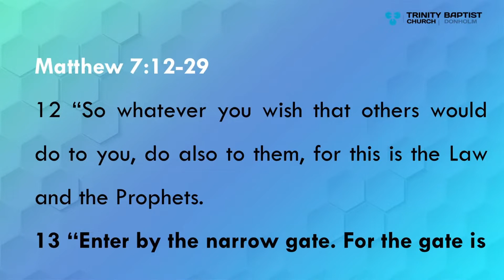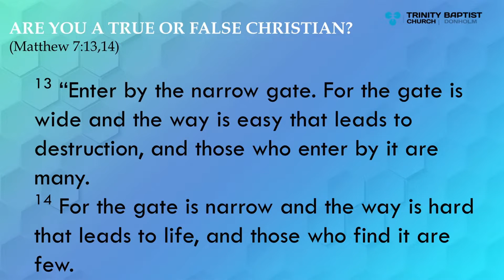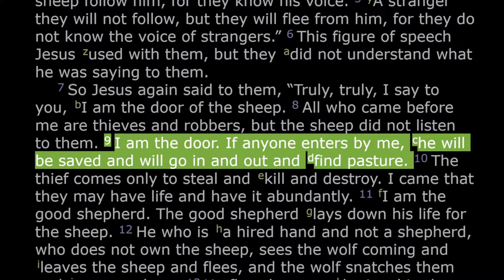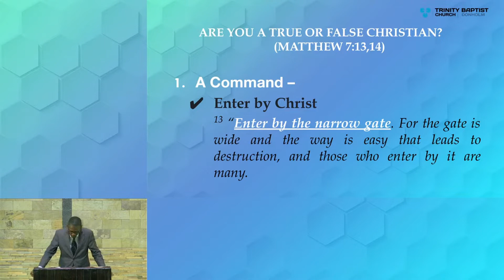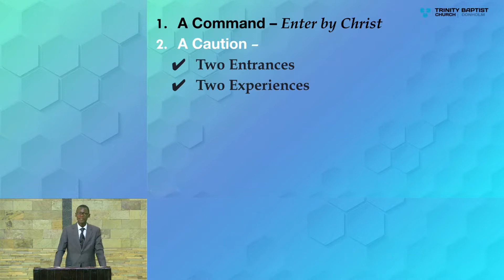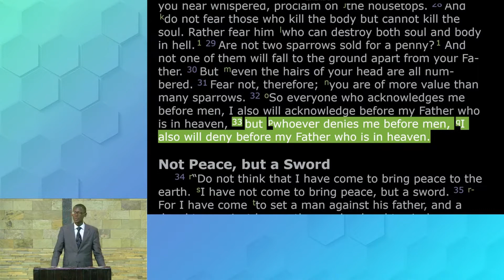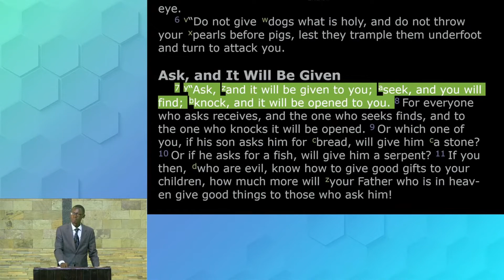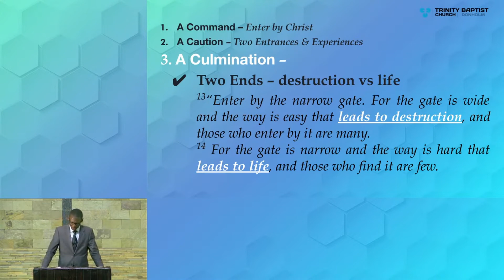(Sermon only) | Are You a True or False Christian? | Matthew 7:13-14 | Eric Abwao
13 “Enter by the narrow gate. For the gate is wide and the way is easy that leads to destruction, and those who enter by it are many.
14 For the gate is narrow and the way is hard that leads to life, and those who find it are few.

Pastor Eric continues with the exposition on Sermon on the Mount.